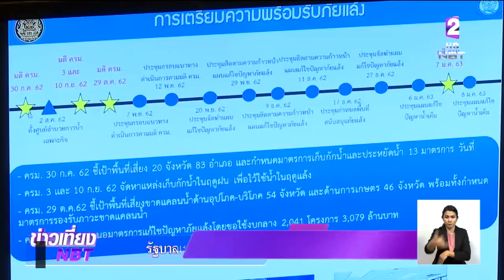รัฐบาลเร่งสร้างความเข้าใจแก้ปัญหา "ภัยแล้ง"